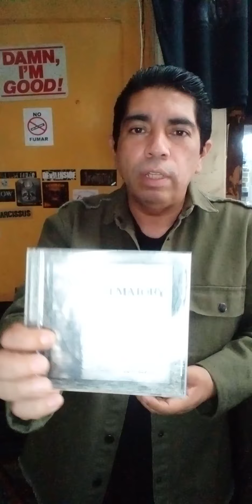Pulido de disco rayado Cd, Dvd, Blue Ray, Videojuego, / Restaurar discos /Burnish cd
Puliendo un Compact disc (CD) con un motor para relojero o esmeril de banco que trabaja a 2950 revoluciones por minuto, aplicando cera para pulir carros y Windex como limpiador de residuos.
Polishing a Compact disc (CD) with a watchmaker motor, running at 2950 revolutions per minute, applying car polishing wax and Windex as a residue cleaner.